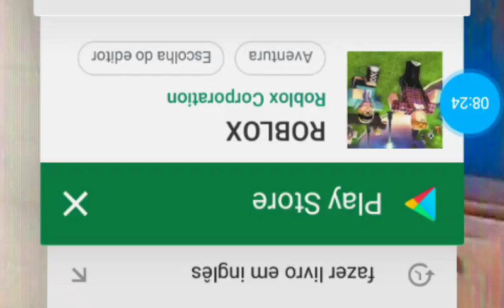Os cripper nos mataram